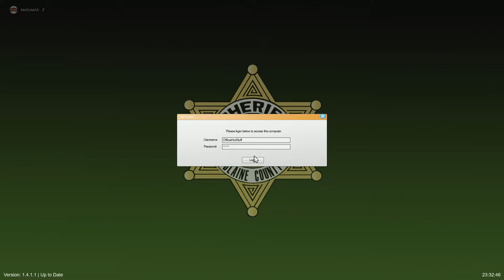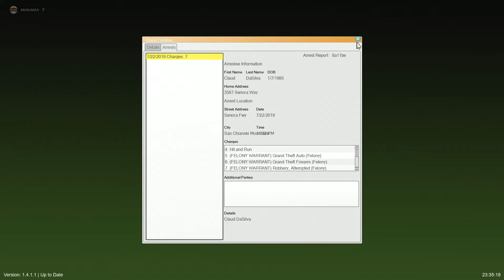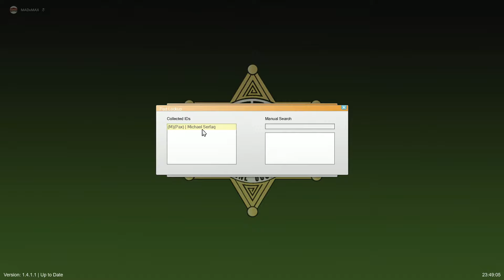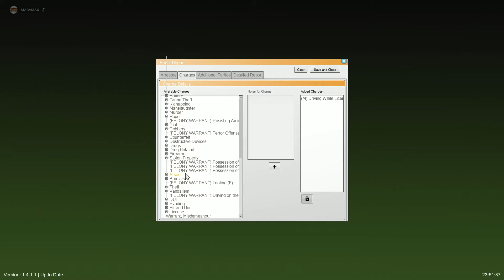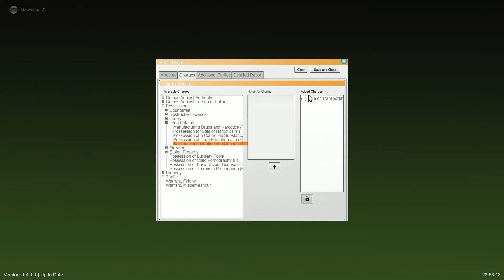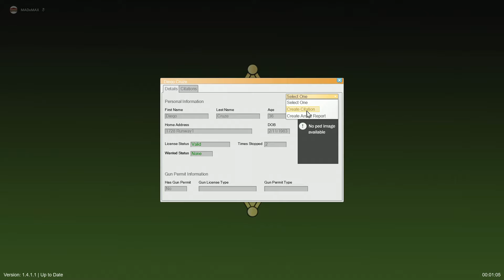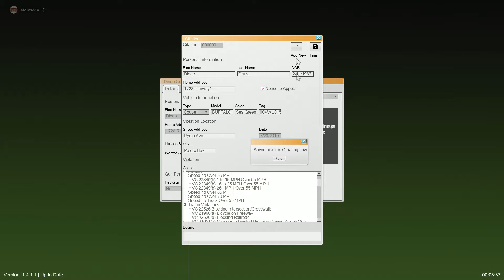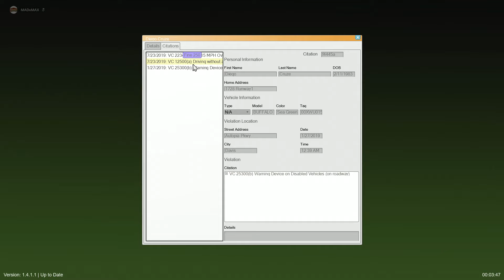LSPDFR #7 Cop Life 'Tank You'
Welcome to episode 8 of the series, we change cars yet again, trying to find the best mods out there for this series is not easy, so this is why you might not see the same vehicles more than once or twice. please comment, rate and subscribe

*Mod List Coming Soon*